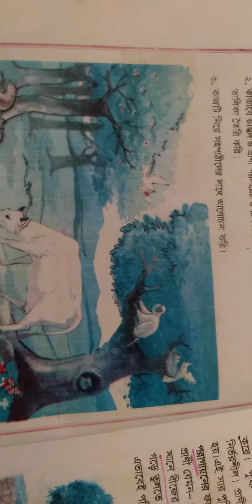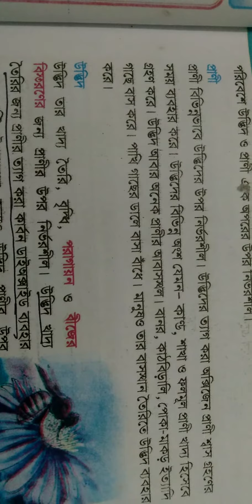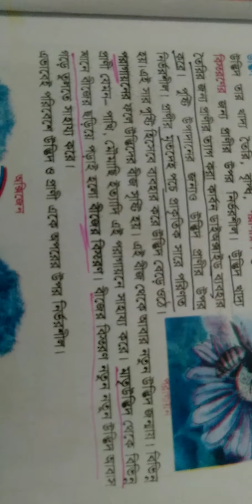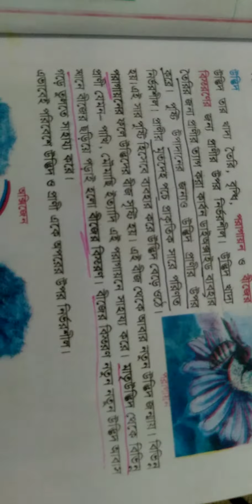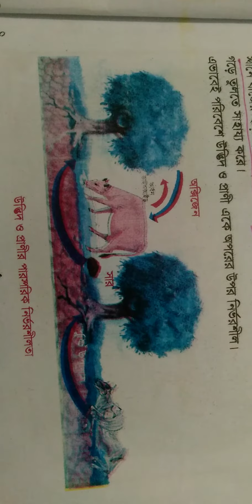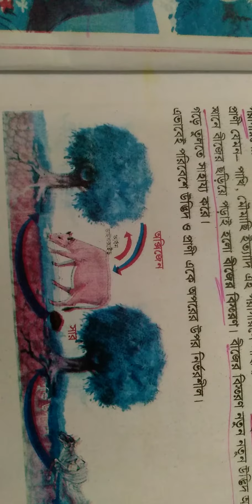06-09-2021. Lucky akter Class :Five Subject :General Science